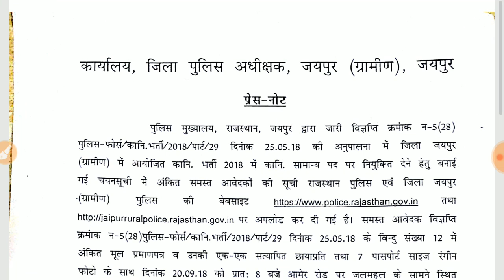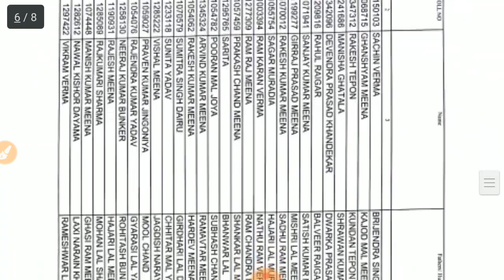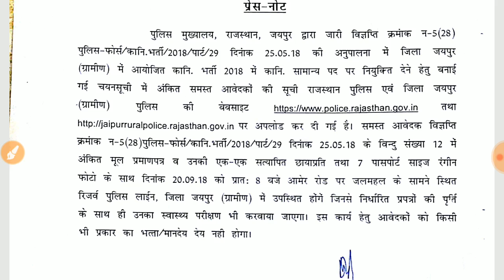Rajasthan Police Jaipur Rural Merit list 2018 | Rajasthan Police Result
Rajasthan Police Jaipur Rural Merit list 2018 | Rajasthan Police Result 2018 | Rajasthan Police Constable Merit List Cut off Marks Result 2018

solved queries
1) Rajasthan Police Result 2018
2) Rajasthan Police Constable Merit List Cut off Marks Result 2018
3) Rajasthan Police Constable Merit List
4) Police Constable Merit List Cut off
5) Police Result 2018
6) Rajasthan Police Jaipur Rural Merit list 2018
7) jaipur rural merit list 2018
9) Rajasthan Police Jaipur Merit list 2018
10 ) jaipur rural rajasthan merit list 2018